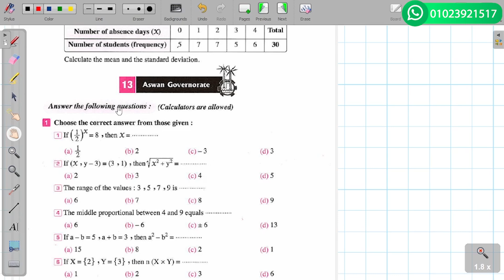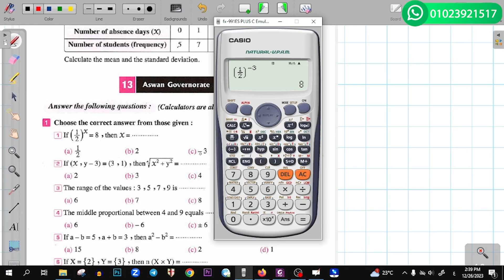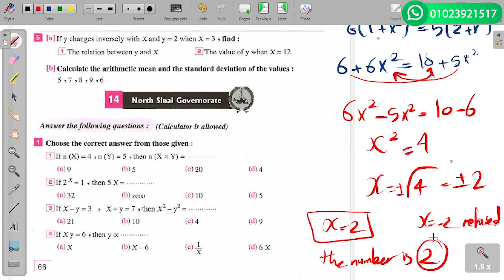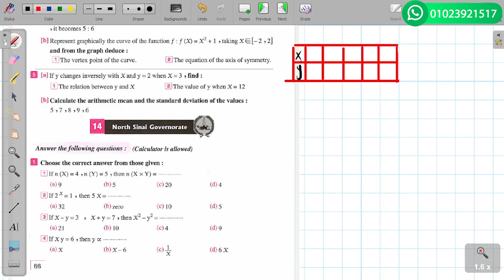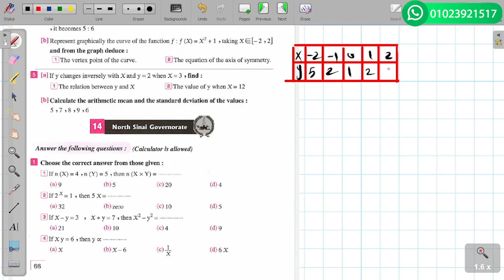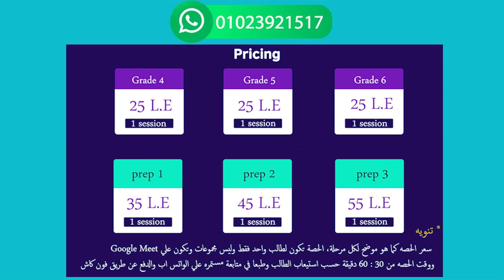Aswan exam 13 algebra solution Math prep 3حل امتحان اسوان 13 لطلبة الماث ثالثة اعدادي جبر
قائمة امتحانات الجبر قائمة امتحانات الجيومتري